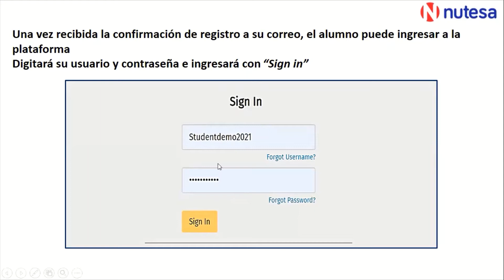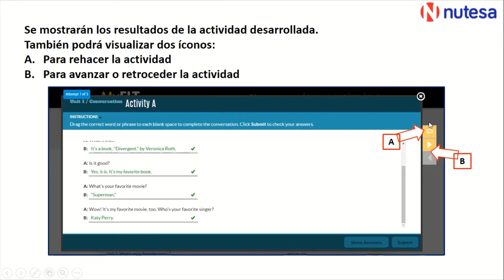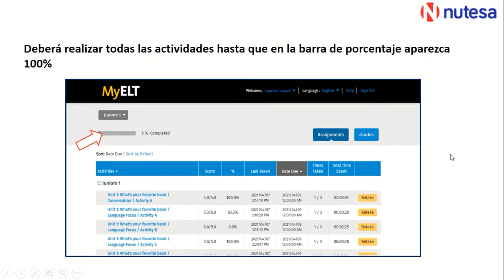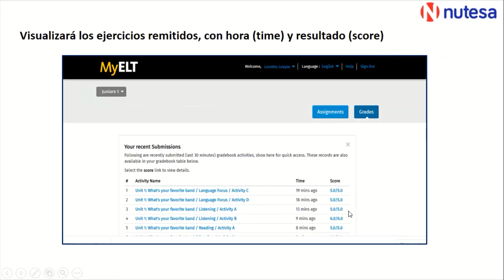Plataforma MYELT 2 - Como hacer tareas y visualizar calificaciones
Versión Estudiante